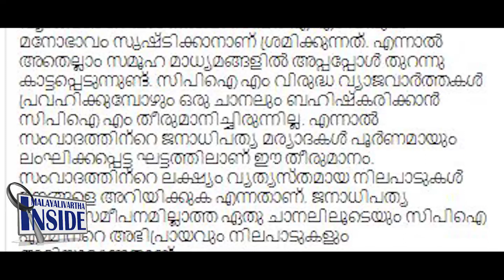ASIANET ഉത്തരം മുട്ടുന്പോൾ കൊഞ്ഞനം കുത്തി സി പി എം കാർ.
വിനുവിന്റെ സ്വഭാവ ദൂഷ്യം...
സി പി എം, ഏഷ്യാനെറ്റ് ചാനൽ
വിട്ട് ഇറങ്ങിയോടി.
മാധ്യമ ബഹിഷ്‌കരണം തകർത്തു.